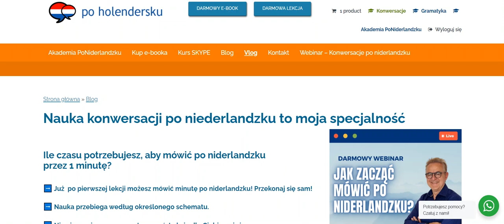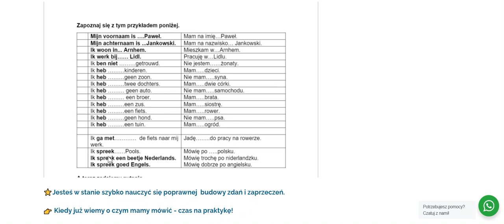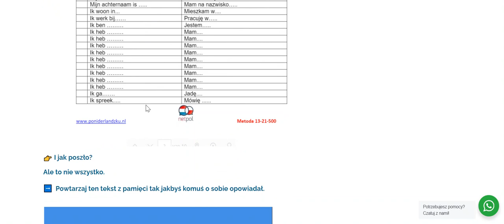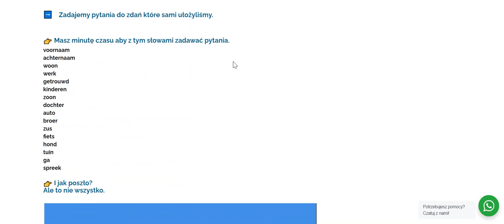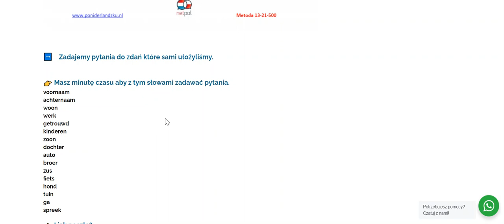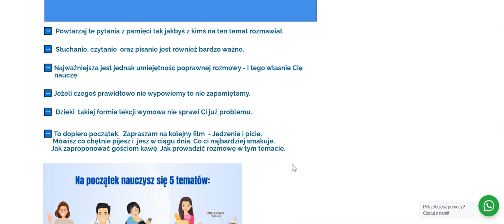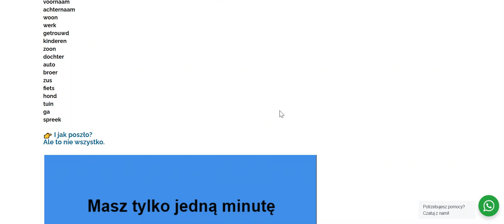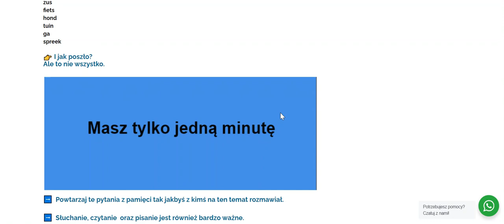Konwersacje po niderlandzku "Masz tylko jedną minutę"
Nauka konwersacji po niderlandzku to moja specjalność

Ile czasu potrzebujesz, aby mówić po niderlandzku
przez 1 minutę?

➡️ Już  po pierwszej lekcji możesz mówić minutę po niderlandzku! Przekonaj się sam!

➡️ Nauka przebiega według określonego schematu.

➡️ Nic nie musisz sam przygotowywać. Lekcje dla Ciebie są już opracowane.

➡️ Najważniejsze jest to, że  mówisz o sobie.

➡️ Nie musisz nic wymyślać - mówisz jak jest w rzeczywistości.

➡️ Ty to po prostu wiesz.

⭐️Jesteś w stanie szybko nauczyć się poprawnej  budowy zdań i zaprzeczeń.

👉 Kiedy już wiemy o czym mamy mówić - czas na praktykę!